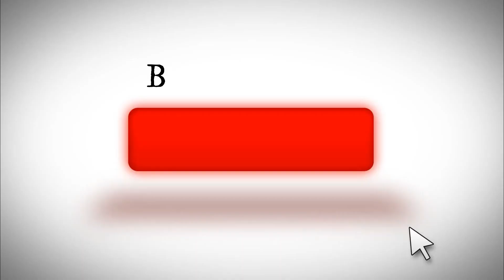Restaurant Style Vadakari Recipe in tamil | Balaji's kitchen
Vadakari Recipe in tamil